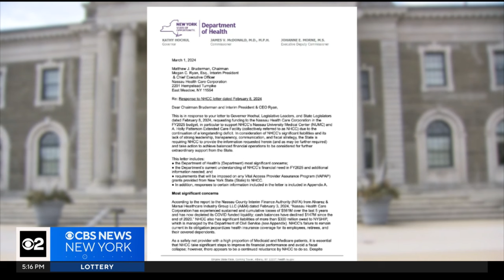Lawmakers demand overhaul to save Nassau University Medical Center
NUMC, a safety-net hospital serving the uninsured and underinsured, is weeks away from running out of money to pay staff. CBS New York's Jennifer McLogan reports.